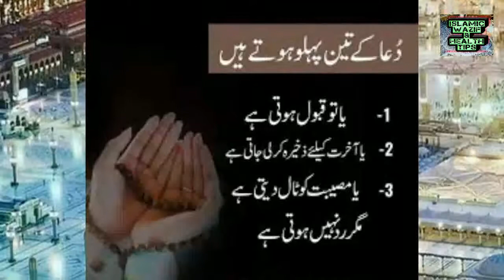Sajida khanam k naam ka ism-e-azam || ساجدہ خانم کے نام کا اسم اعظم || Ism_e_azam by name